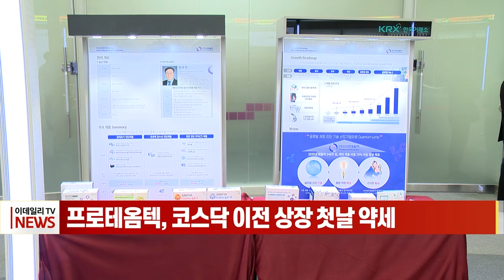프로테옴텍, 코스닥 이전 상장 첫날 약세 (20230616)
프로테옴텍, 코스닥 이전 상장 첫날 약세